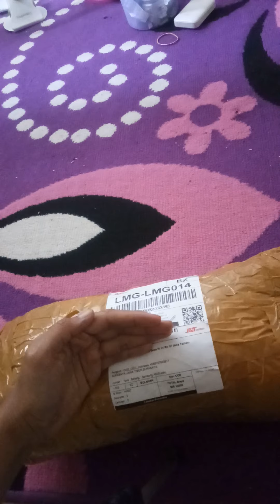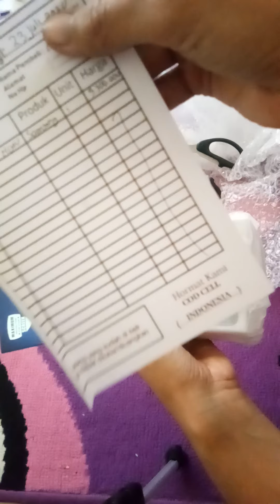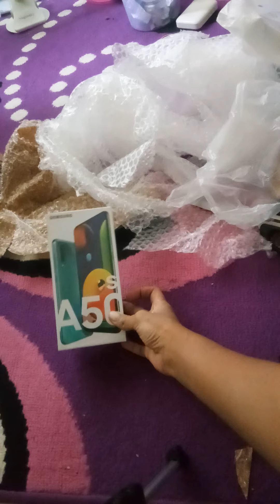UNBOXING HP SAMSUNG A50s BANYAK BONUS MURAH MERIAH / A50 /A20 / A10 / m11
Jika ada kesalahan kata2 dari kami bisa kasih saran di kolom komen ya,agar kami bisa lebih baik lagi.